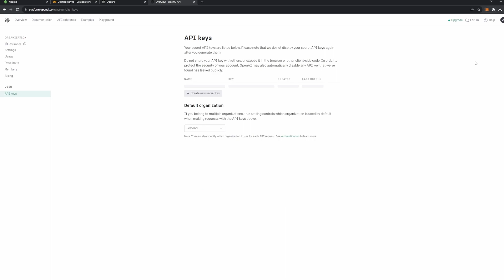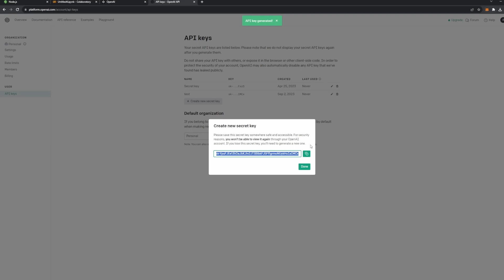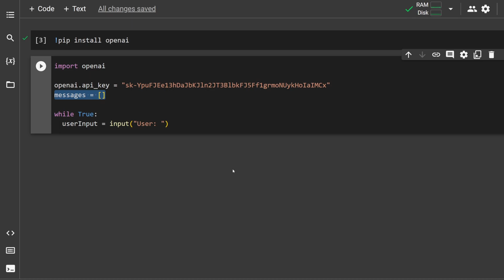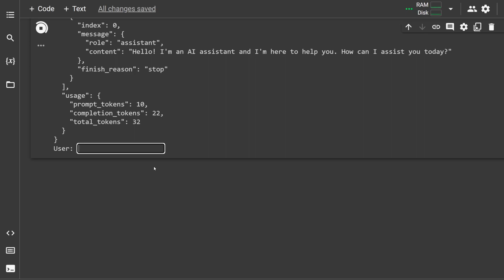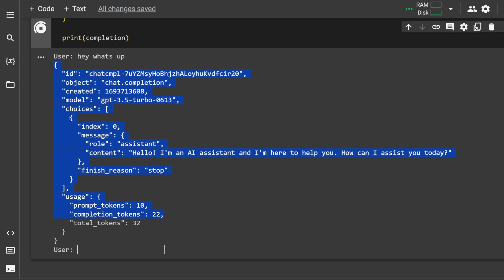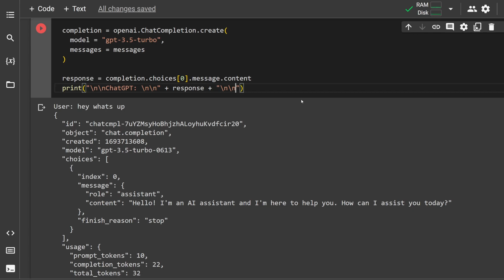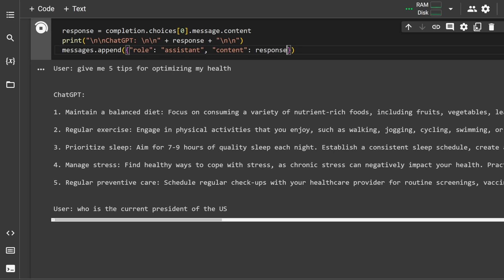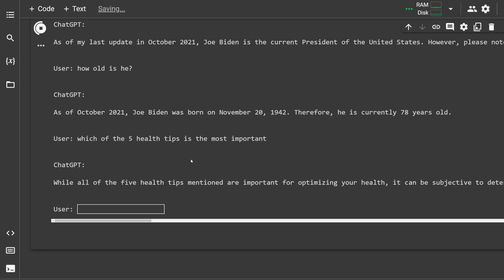How to Make ChatGPT in Python in 7 Minutes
Learn how to make ChatGPT in Python in 7 minutes using this simple tutorial. To make ChatGPT in Python, we'll be using the OpenAI API for ChatGPT.

Before you get started building ChatGPT, make sure you first have somewhere to edit your code. I use Google Colab for most of my Python code: colab.research.google.com

Then you'll need to install the OpenAI library in your program. Once you've done that, all you need to do is use your own API key (from your OpenAI account) in order to unlock the OpenAI library. if you make a new account with OpenAI, you should get a free trial with some credits to use with your API key.

Capture input from the user, and generate a response! See the video to properly add messages to the conversation from both the user and ChatGPT.

Timestamps:
0:00 - Setup
1:23 - Building Model
5:55 - Testing